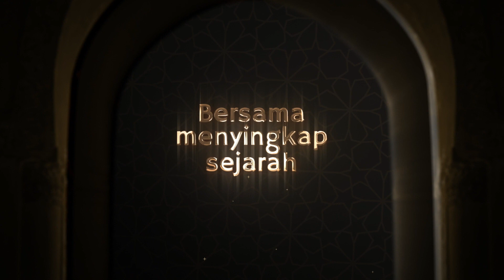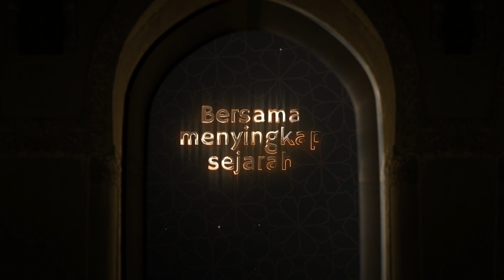Ramadan dan Sirah Nabi (Episod 8): Istiqamah Saidina Abu Hurairah selepas Ramadan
3 amalan yang di lakukan oleh Saidina Abu Hurairah secara konsisten selepas ramadan iaitu:
1- Melaksananakan solat Dhuda setiap hari
2- Berpuasa 3 hari pada setiap bulan
3- Mendirikan solat witir sebelum tidur

Disampaikan oleh Profesor Madya Dr. Ahmad Sanusi Azmi yang merupakan Pensyarah Fakulti Pengajian Quran dan Sunnah USIM.